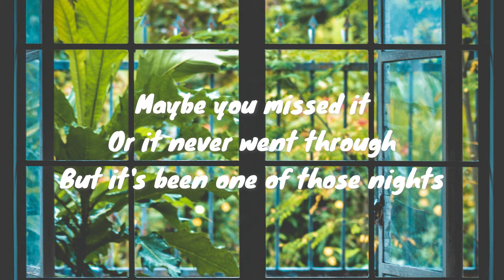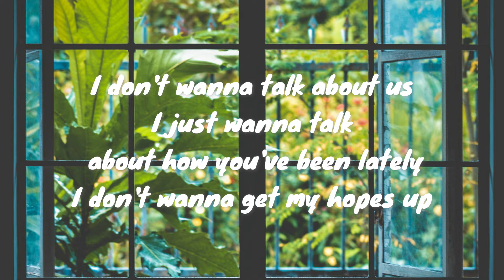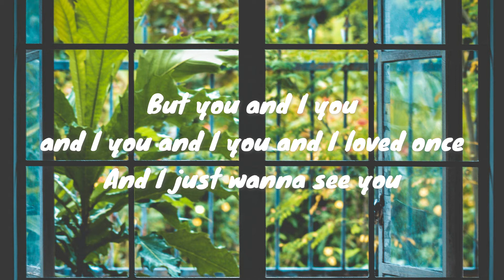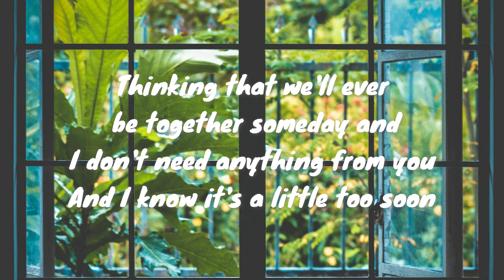Johnny Orlando - See You (Lyrics)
📝 Lyrics for Johnny Orlando - See You (Lyrics) 📝

I was with my friends
We missed the last train
Ran into your friends
And they pretended
Like nothing had changed
Like everything's alright

I should've texted
Before I called you
I sent you a message
Maybe you missed it
Or it never went through
But it's been one of those nights

Oh I know it's late and you hate that I do this
Maybe it's foolish but...

I don't wanna talk about us
I just wanna talk about how you've been lately
I don't wanna get my hopes up
Thinking that we'll ever be together someday and
I don't need anything from you
And I know it's a little too soon
But you and I you and I you and I you and I loved once
And I just wanna see you

Nobody said this
Would ever be easy
The way that we left it
Would have such an influence on me
Wish I could turn back time

I just wanna talk about how you been lately